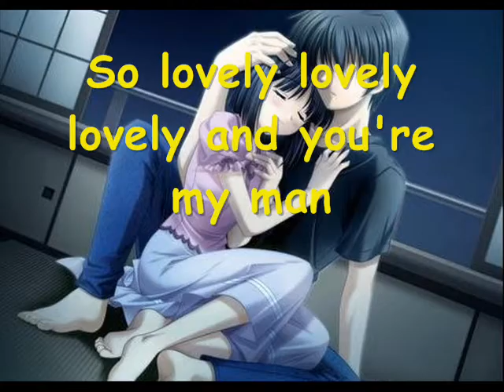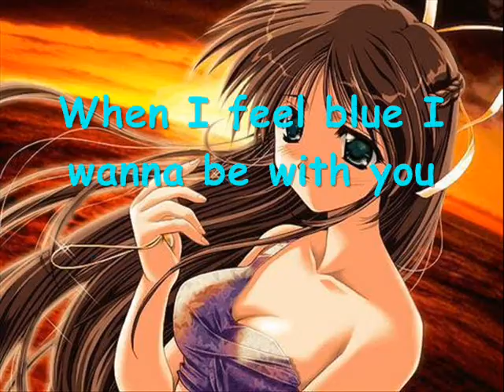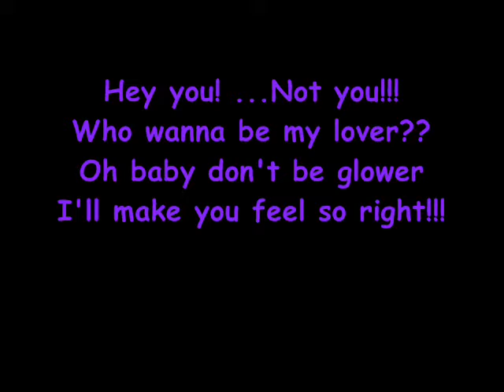The Game of Love-Jenny Rom (E=MC2 Mix)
If anything went wrong in this video I swear .GAH